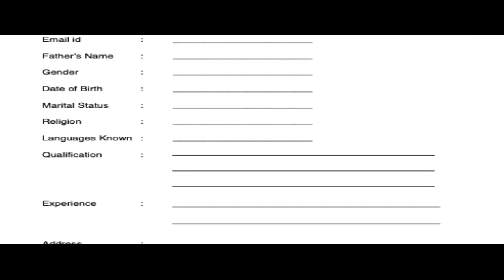बड’फानि जोनोम सानखौ फरायसा सान महरै आसाम सरकारा गुवाहाटीनि शंकरदेब कलाकेत्र हारिमुवारि नब्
बड’फानि जोनोम सानखौ फरायसा सान महरै आसाम सरकारा गुवाहाटीनि शंकरदेब कलाकेत्र हारिमुवारि नब्लांआव फालिनायाव बड’लेण्ड बुब्लिनि गाहाइ सुजुगिरि राकेश रामसियारिनि Exclusive